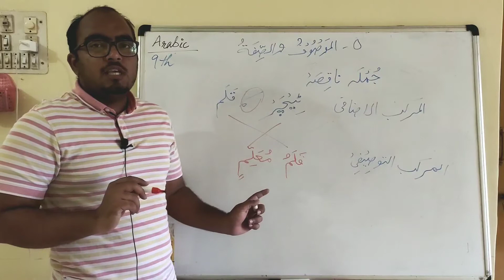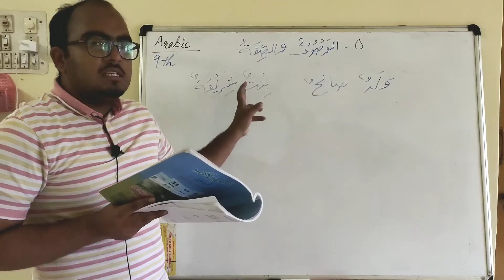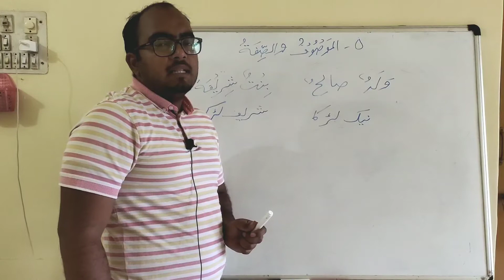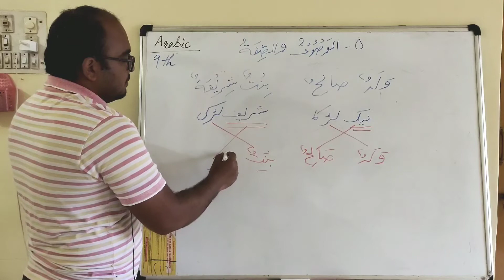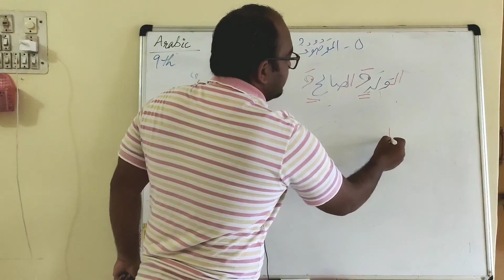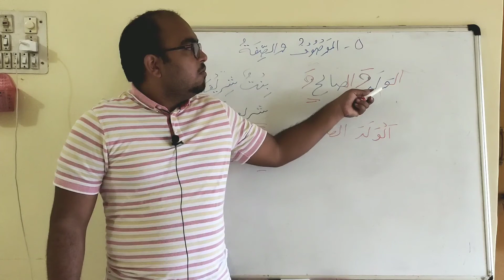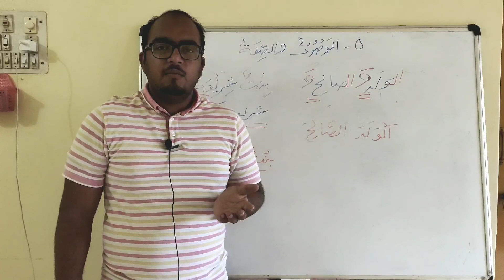Arabic lessons for Std 9th (Maharashtra board) - الموصوف و الصفة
In this video we will learn about الموصوف و الصفة.